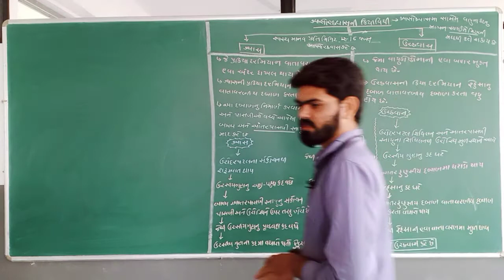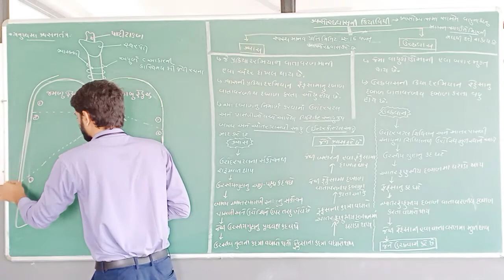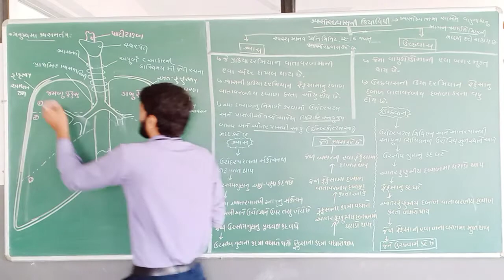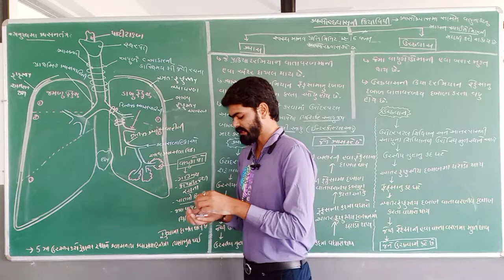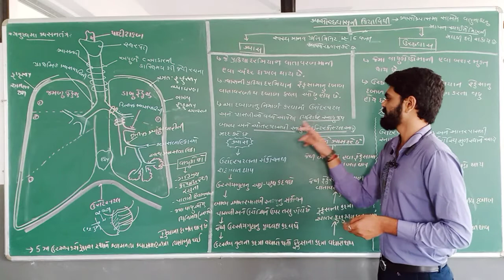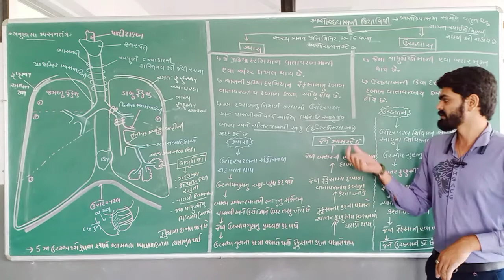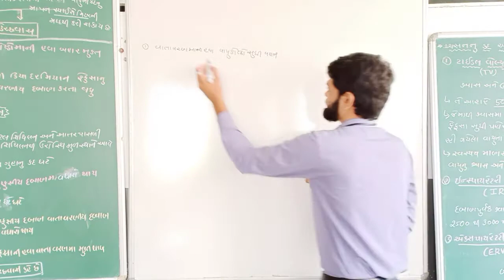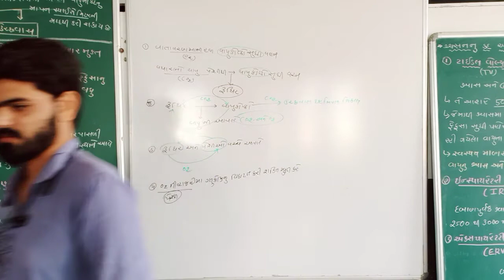શ્વાસ અને ઉચ્છવાસની ક્રિયા || મનુષ્યના શ્વસન તંત્ર || 1th સાયન્સ બાયોલોજી || jigs પટેલ